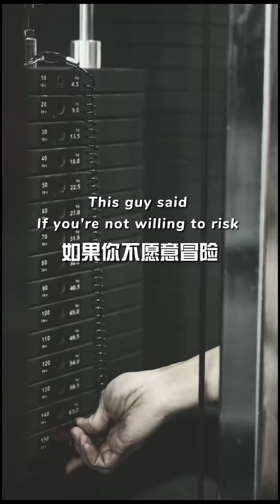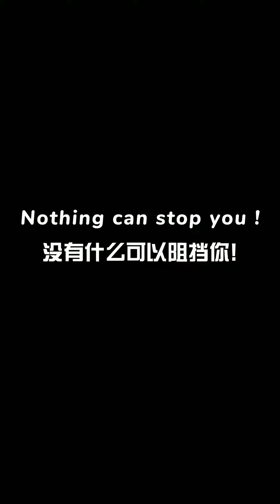【小姐姐6年每天堅持健身】會擁有怎樣的身材？